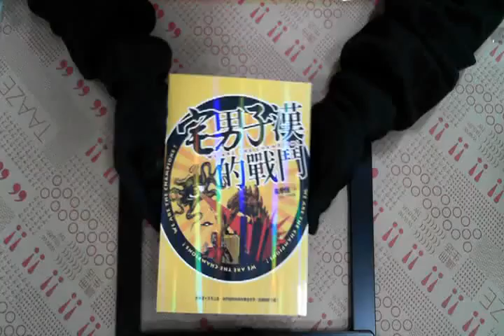TAAZE｜宅男子漢的戰鬥 二手書書況 9866473988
TAAZE｜讀冊生活網路書店「宅男子漢的戰鬥」，找二手書請至